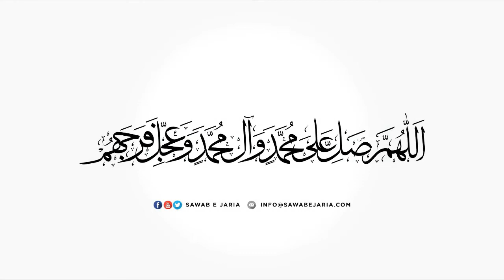Maulana Hafiz Muhammad Itreza Sahab | Sunan e Ambiyah as. aur Amam e Zamana(ajtf)| 26thAug2021(Day2)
Maulana Hafiz Muhammad Itreza Sahab

Sunan e Ambiyah as. aur imam e zamana(ajtf)

26thAug2021(Day2)

[SawabeJaria]